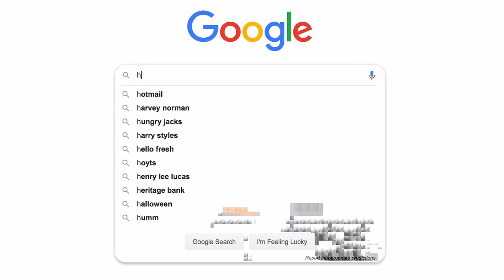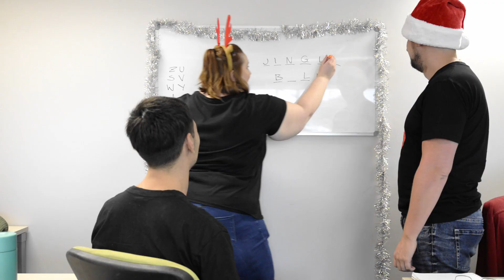Merry Xmas from aXcelerate 2019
From our team to yours, have a rockin' Christmas. We hope you enjoyed your 2019 with aXcelerate and we look forward to the years to come.